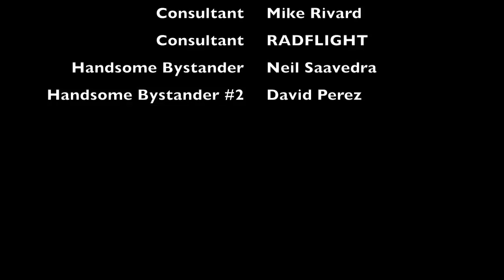Flight Safety Training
KFI's Neil Saavedra and Steve Gregory learn best practices for flying unmanned aircraft in Long Beach.